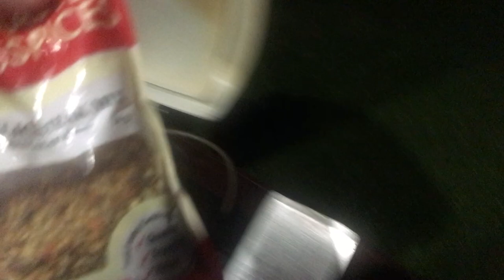CATCH & COOK EP #4 | Massive Mud Crab + Morwong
SONG: Spektrum & Sara Skinner - Keep You